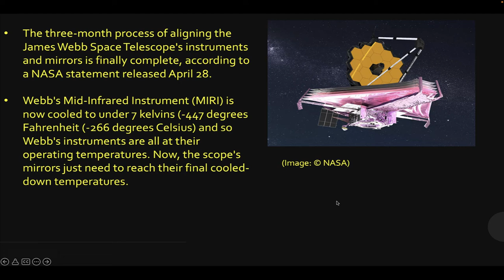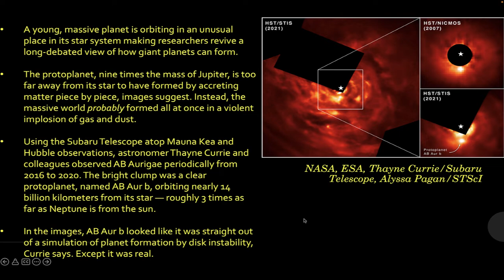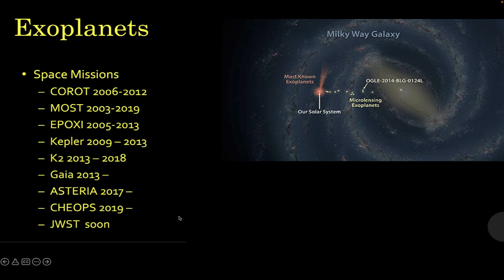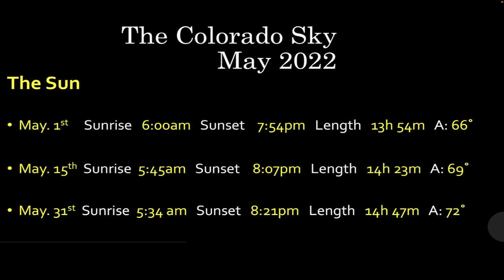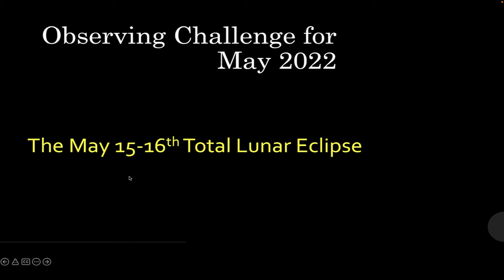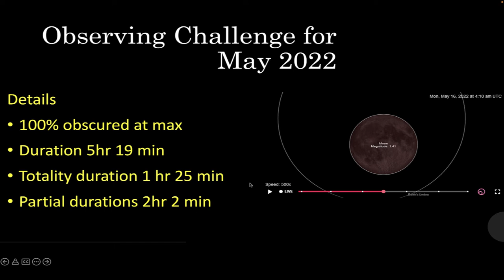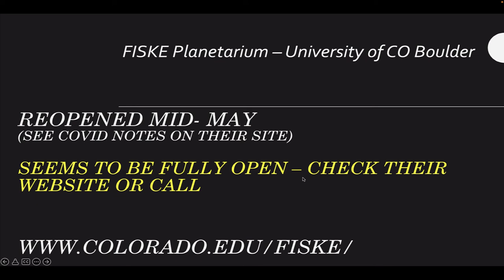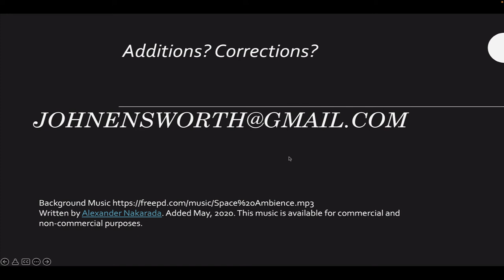The Skies Over Colorado May 2022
The monthly astronomy show for Longmont Public Media by John Ensworth of the Cherrywood Observatory.